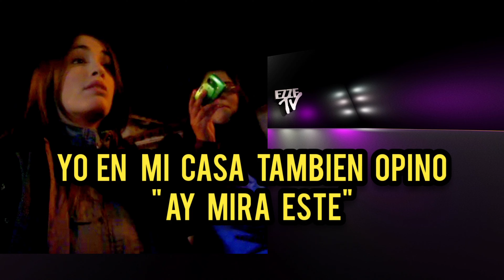Malena Pichot critico a Lali Esposito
Malena Pichot salió a criticar a lali por sus dichos sobre el acoso